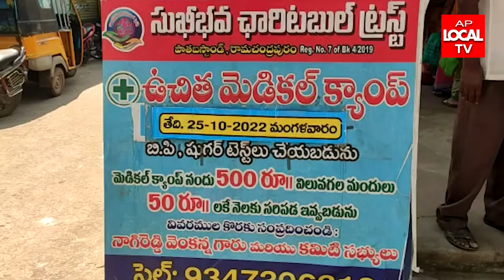రామచంద్రపురం సుఖీబవ చారిటబుల్ ట్రస్ట్ ఆధ్వర్యంలో ఉచిత వైద్య శిబిరం ఏర్పాటు